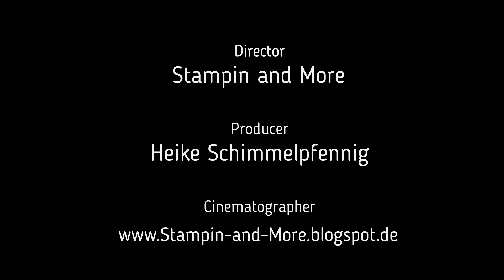schnell und einfach - #04 Setz die Segel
Heute zeige ich euch eine einfache, aber sehr schöne Karte mit dem Stempelset "Setz die Segel"

Alle im Video gezeigten Stampin' Up! Produkte sind über mich bestellbar und wurden von mir gekauft. Bitte beachtet aber, dass sich die Preisangaben und Verfügbarkeiten der Produkte nur auf den Zeitraum der Gültigkeit des aktuellen Katalogsortiments beziehen.

Ich habe mit foldenden Produkten gearbeitet:
-Stempelset "Setz die Segel" 150212
-Klassisches Stempelkissen in Marineblau 147110
-Farbkarton Flüsterweiß 106549
-Farbkarton Marineblau 106577
-Stanze Kreis 2" 133782
-Stanze Sonne 143717
-Basic Strassschmuck 144220
-Einfarbige Kordel in Flüsterweiß 124262
-Dimentionals 104430